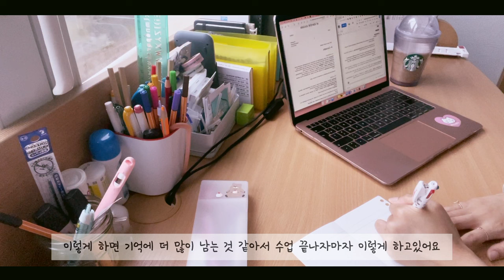[VLOG] 🇫🇷 유학생 니터ㅣ타로 스웨터 완성 💜 ㅣ 새로운 니트 캐스트온 ㅣ학교는 개강이라니이...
안녕하세요
이번 영상도 기다려 주셔서 감사합니다

Info

0:00-0:27 l Evergreen_dazeychain

영상에 나온 실 정보입니다
1. Taro sweater
- Phil wavy_Biche
- Phil Frenchy_ givre, ecru, jeans, acier

2. knit your cables afghan
Phil caresse_naturel

+악의적인 댓글은 통보없이 삭제 될 수 있습니다